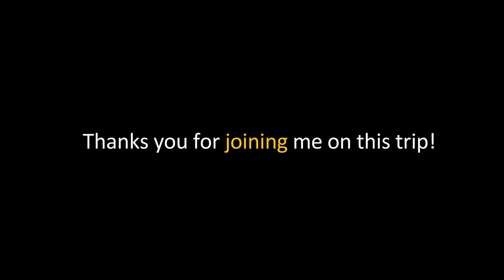Solo Camping In Himachal forest | Spend 24 Hour In Forest | Forest Camping In India